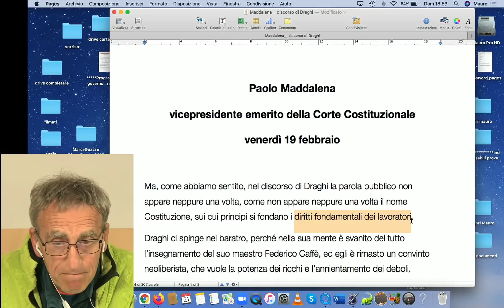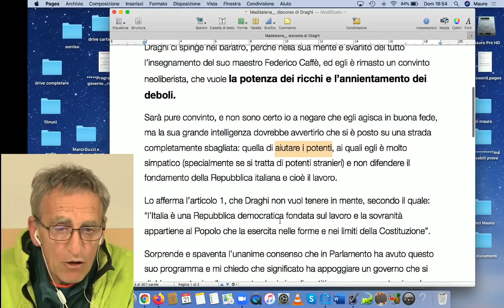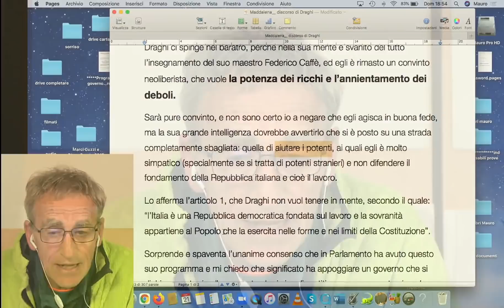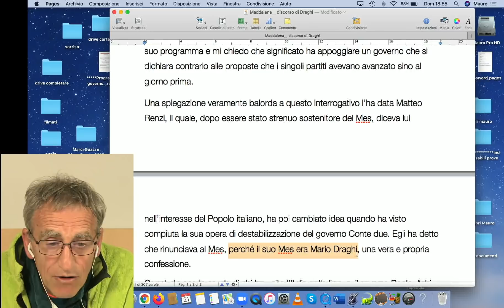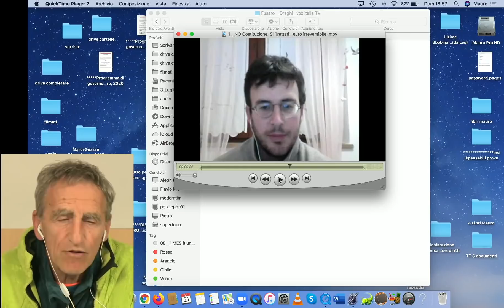Gli italiani dovrebbero dire NO a Draghi